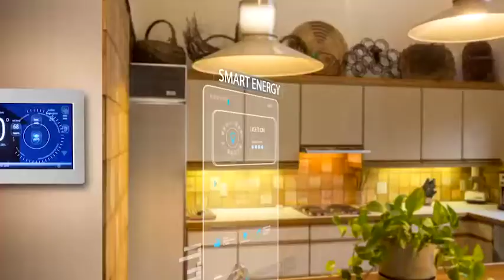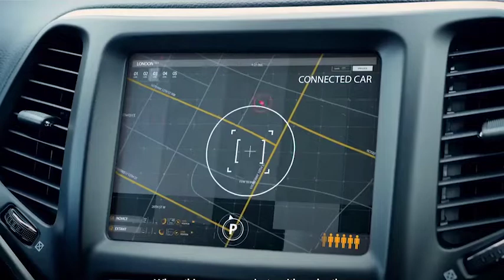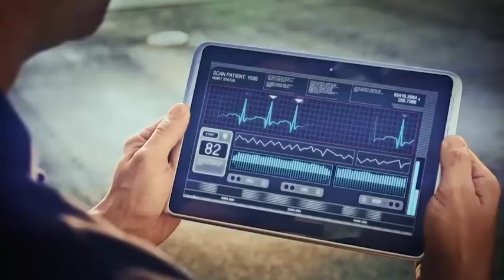GSMA on Intelligent Connectivity and 5G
With 2018 the year 5G became a commercial reality, GSMA Director General Mats Granryd offers his assessment of industry progress and what new services the technology will enable. Plus there’s thoughts on how 5G and AI will drive a new era of ‘Intelligent Connectivity.’